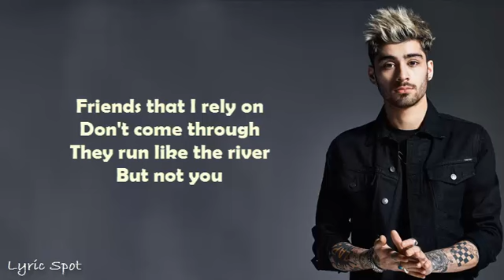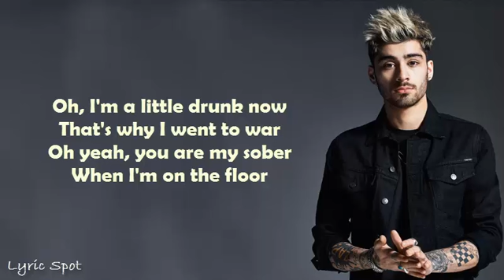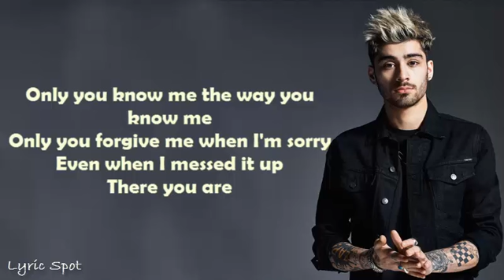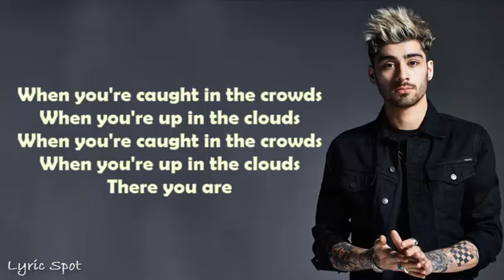Zayn - There You Are (Lyrics)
music lyric